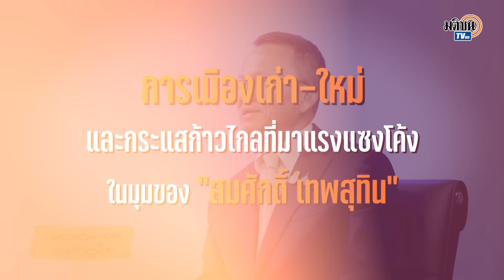"สมศักดิ์ เทพสุทิน" กับมุมมองการเมืองเก่า-ใหม่ และกระแสก้าวไกลที่มาแรงแซงโค้ง : Matichon TV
มองอนาคตจากอดีต : ใบตองแห้ง I สมศักดิ์ เทพสุทิน รองนายกฯ กับมุมมองการเมืองเก่า-การเมืองใหม่ และกระแสก้าวไกลที่มาแรงแซงโค้ง ได้เรียนรู้อะไรจากพรรคนี้